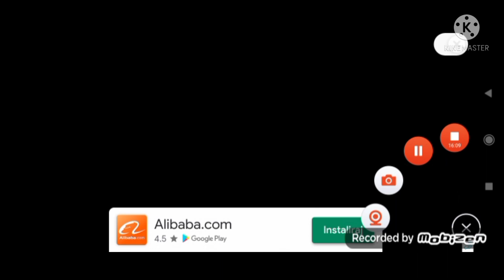Annoying Orange Splatter Up #6